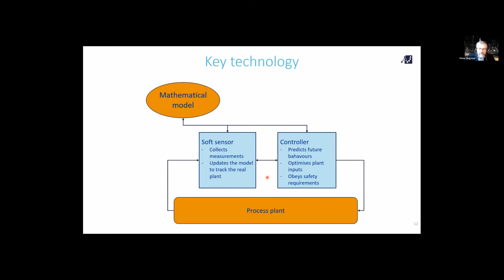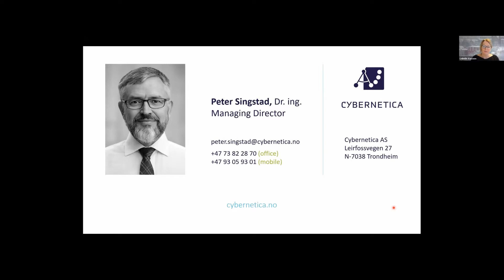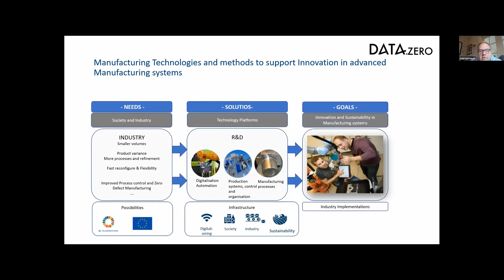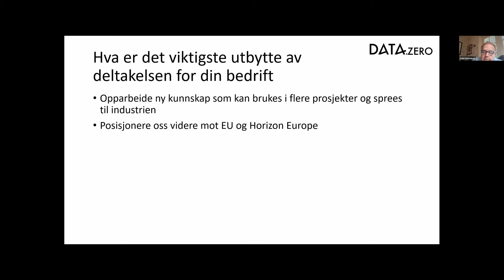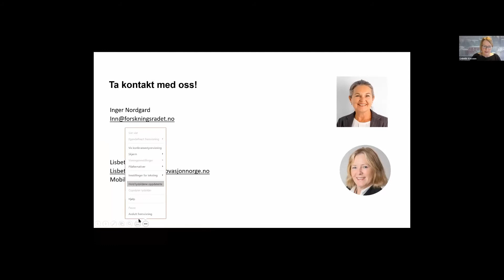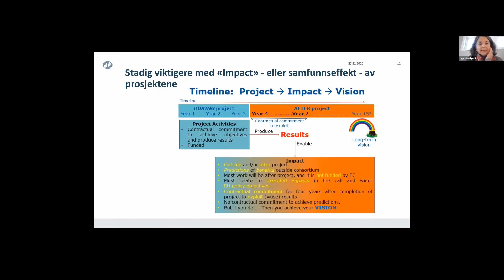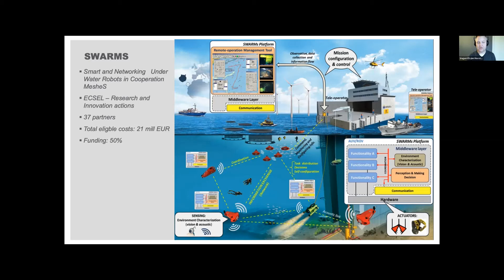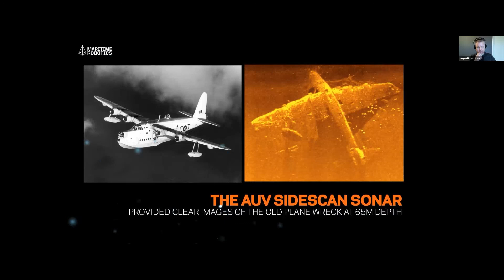Europadagene 2020: Økt spin-off fra EU-prosjekter!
EU krever at resultater fra forsknings- og innovasjonsprosjekter i Horisont2020 skal tas i bruk og komme samfunnet til gode samtidig som de skal gjøre vitenskapelig kunnskap tilgjengelig som støtte for videre strategi – og policyutforming.

I dette møtet gir vi dere en presentasjon av noen pågående eller avsluttede EU- prosjekter og planlagt resultat fra prosjektene. Hvordan vil resultatet komme samfunnet til gode, hvem tar resultatet videre og hvilke muligheter finnes for næringslivet til å høste frukter fra disse prosjektene? Hvem er dette mest relevant for og hvordan kan vi bruke nasjonale virkemidler for å finansiere videre spin-off?